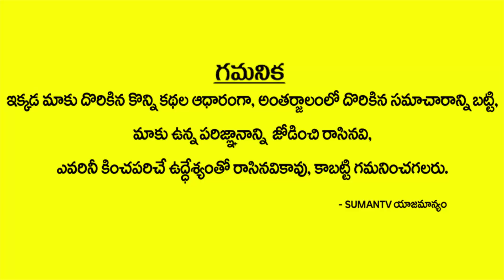మిధునరాశి 2018 | Rajasudha Rasi Phalalu 2018 | November Mithuna Rasi | Sumantv